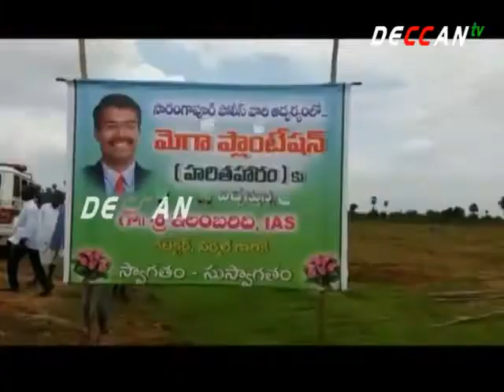Collector,Police Offcers Participated In Haritha Haram Program | Nirmal District | DECCAN TV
Collector Ilambaridi ,Police Officers Participated In Third Phase Haritha Haram Program in Sarangapur , Nirmal District .